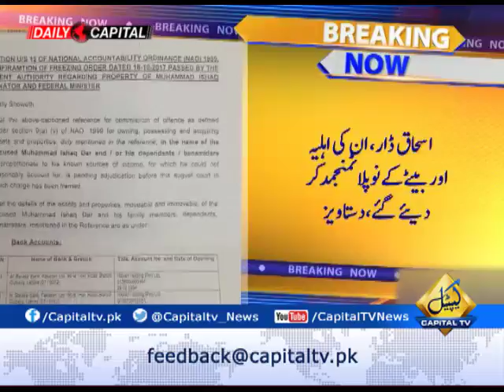Capital TV acquires copy of Ishaq Dar's frozen assets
Capital TV acquires copy of  Ishaq Dar's frozen assets. Four personal and Two companies accounts of Ishaq Dar have been freezed in Pakistan.